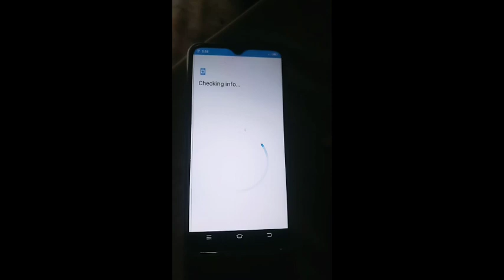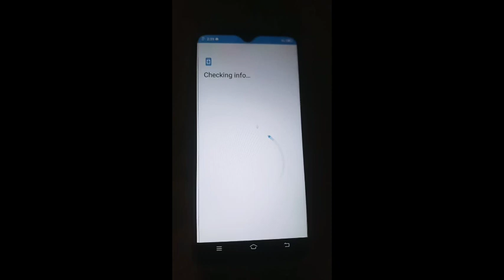Problem to connecting with google account | Couldn't signin Problem Solve